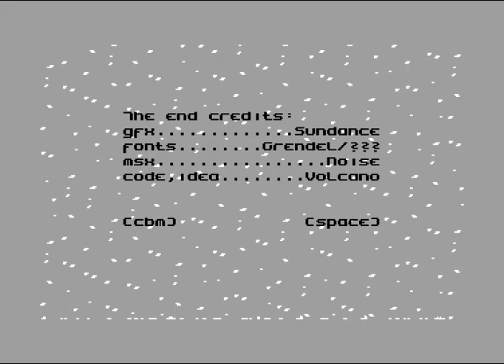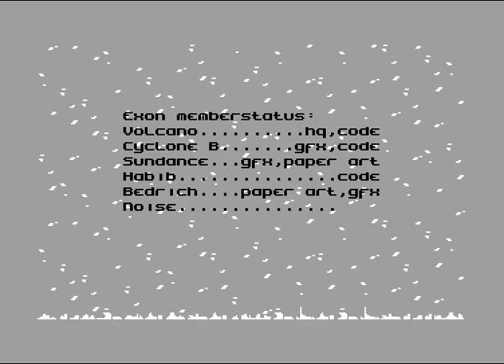C64 Graphics Collection: Small GFX Collection #2 by Exclusive One 2002!